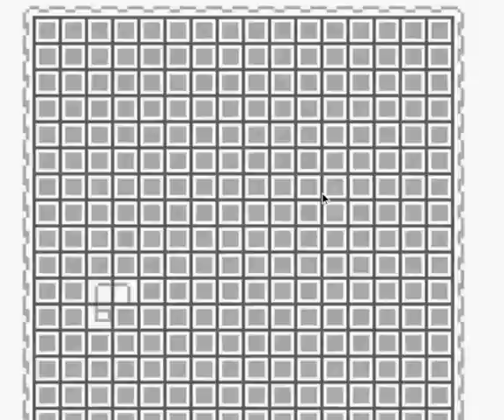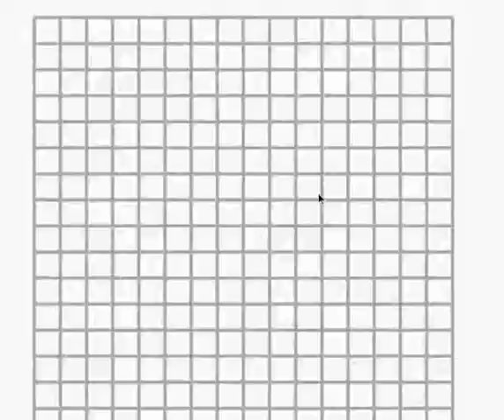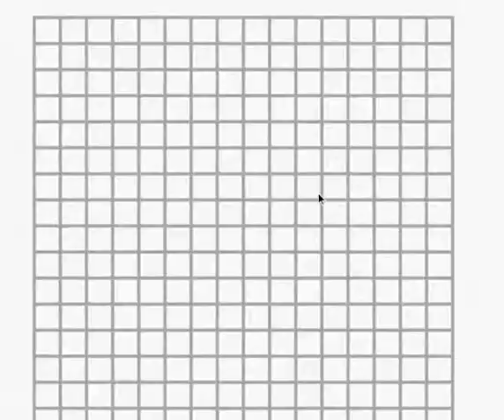Link's Awakening but it's in german now apparently?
Found a rom that was in german. How stupid is that?